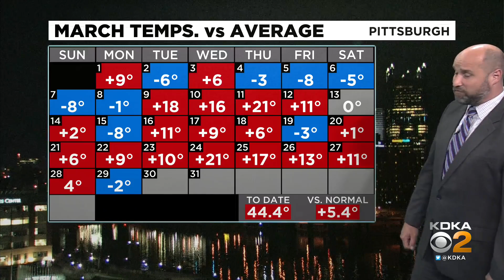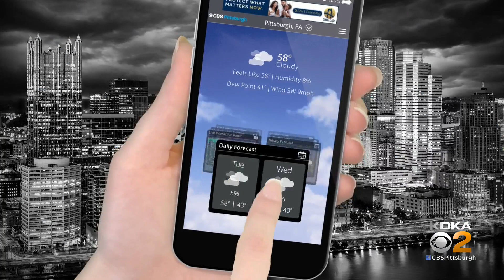KDKA-TV Nightly Forecast (3/29)